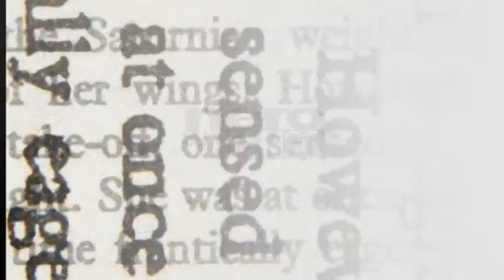NERO SU BIANCO. Speciale elezioni amministrative Monte San Savino